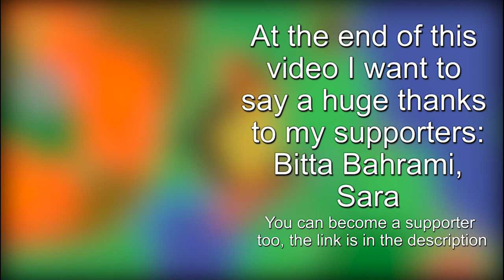I TROLLED him for TRYING to STEAL XP in MOPE.IO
Hello, bros-pros! In this epic mope.io gameplay video you will see how one small pro was trolled ^^ And how I stole some XP from him, while he was trying to steal it from me. I love to play as a Yeti, it's my favourite animal in its tier, hope that you will enjoy this video) Mope.io let's you to bring funny situations in this game, which is good for my videos ^^ Mostly I was playing as a Yeti, Eagle and Sea Monster, other animals too. I've been trying to get a Golden Eagle, just like any other game, but I am  not lucky enough for it...
This video contains funny moments, montages and etc. I like to make entertaining videos. Btw, no hacks were used, it's just me being a BIG pro.